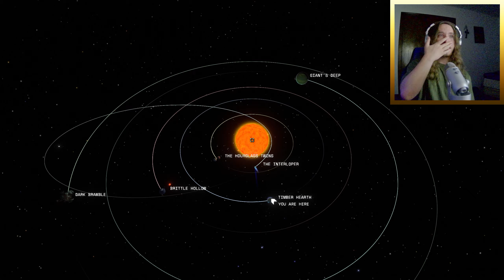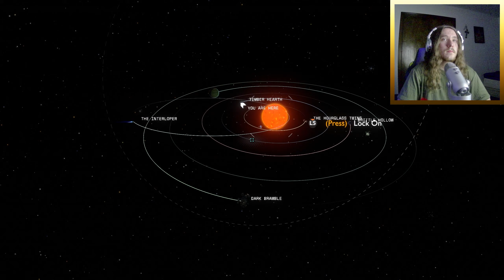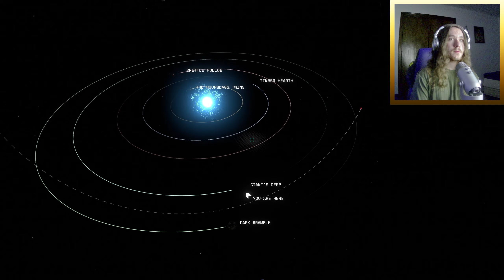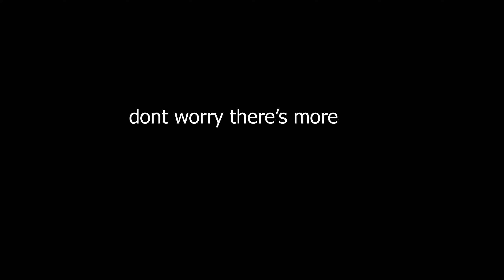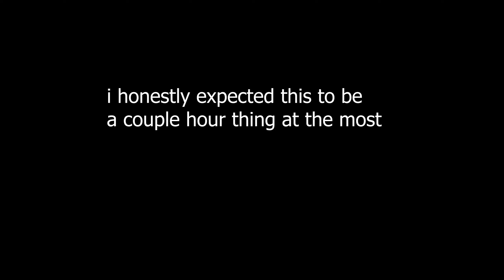Space and Time | Outer Wilds: Echoes of The Eye | Episode 1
I'm back. You're welcome. Now watch me play this game.